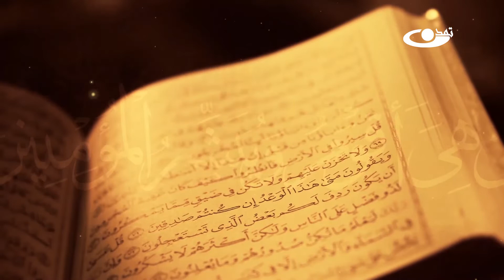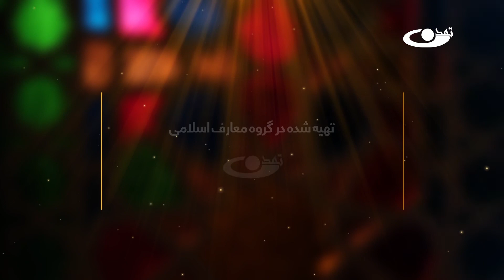تفسیر قرآن کریم سوره مبارکه ذاریات آیه 40 الی 42 - انوار هدایت